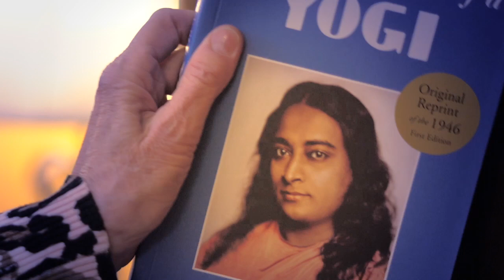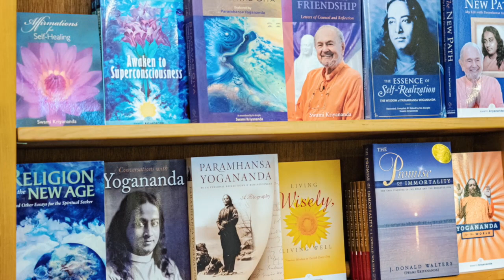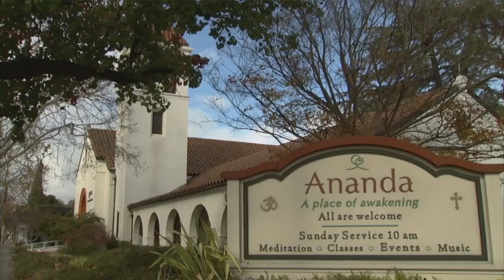Swami Kriyananda: A Biography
In 1948 at the age of twenty-two, Swami Kriyananda (J. Donald Walters) became a disciple of the Indian yoga master, Paramhansa Yogananda. At Yogananda’s request, Swami Kriyananda devoted his life to lecturing and writing, helping others to experience the living presence of God within. He taught on four continents in seven languages over the course of 65 years.

His talks, his music, and his many books have touched the lives of millions. Swami Kriyananda took the ancient teachings of Raja Yoga and made them practical and immediately useful for people in every walk of life. His books and teachings on spiritualizing nearly every field of human endeavor include business life, leadership, education, the arts, community, and science.

He wrote extensive commentaries on the Bible and the Bhagavad Gita, both based on the teachings of Paramhansa Yogananda. He is known as the “father of the intentional communities movement,” which began in the United States in the late 1960s. Inspired by Yogananda’s dream of establishing spiritual communities, in 1969 he founded the first of the Ananda communities worldwide. They provide a supportive environment of “simple living and high thinking” where over 1,000 full-time residents live, work, and worship together.

"The time has come for people to live lives of even higher dedication than that which inspired monks and nuns of the past. It is time to direct our spiritual awareness also into matter, into everything we do: work, education, family life, friendship, communications with strangers, the way we build our homes — to all the most mundane, practical aspects of daily human life. People need to become God-centered from within, and from that center to see God everywhere, in everything.”

—Swami Kriyananda, Cities of Light

If you have been touched in your own journey by Ananda and our videos please consider making a donation so that we, as a spiritual family, may all continue to reach and inspire souls everywhere